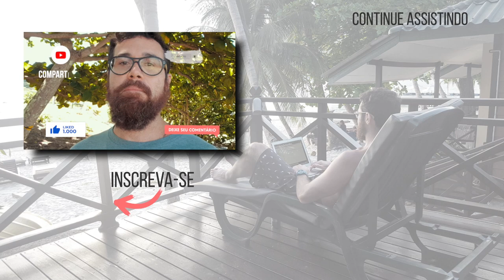PROPÓSITO DE VIDA, SERÁ QUE VC PRECISA MESMO?